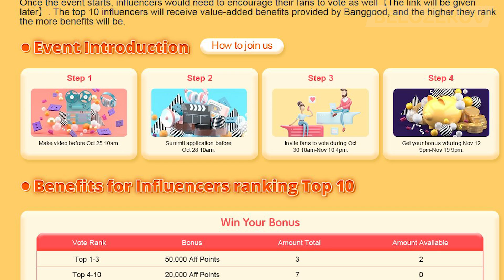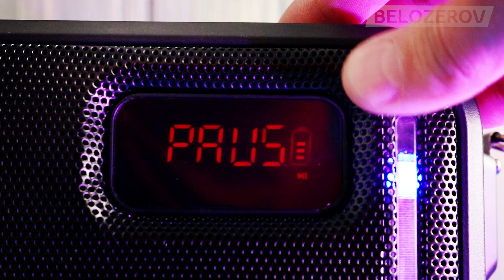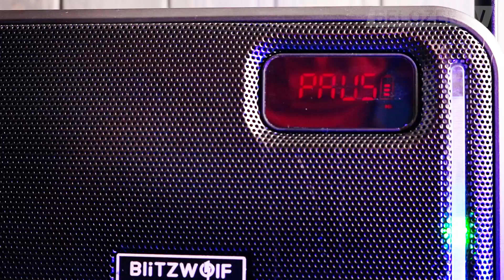BlitzWolf® BW-KS1 КАРАОКЕ КОЛОНКА с МИКРОФОНОМ + КОНКУРС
Включить скидку (кешбек) на все товары - Рекомендую! 7 млн уже подключились!
【Banggood Influencers Voting Event is now on! Vote for me to Unlock 700 prizes】
Привет друзья. В этом ролике BlitzWolf® BW-KS1 КАРАОКЕ КОЛОНКА с МИКРОФОНОМ + КОНКУРС
Ребята! О голосовании и конкурсе я сообщу в следующих видео, в сюжетах или сообществе!